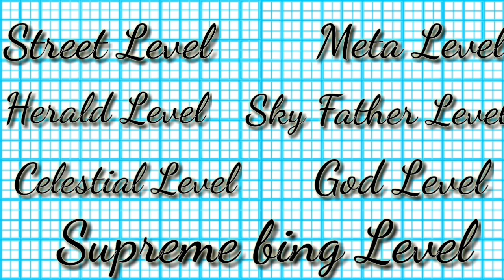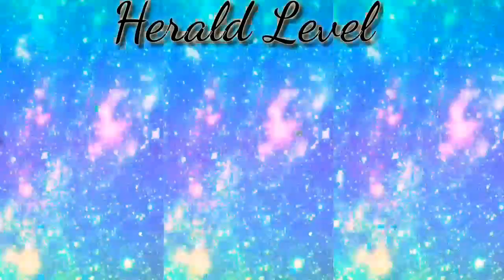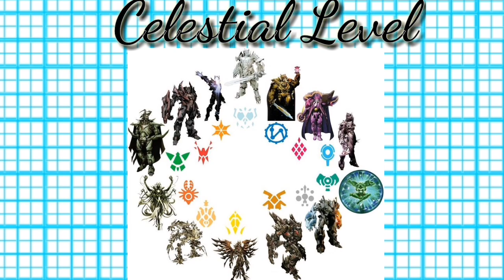Ben 10 Universe Vs Transformers Universe | in hindi | by Super Extra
In This Video I Explained About Transformers Universevs 10 Universe

THIS IS THE WORLD OF ANIMES AND CARTOONS!! Become the part of our family of Ben 10 world and the world of and Animes you have to do only one thing that is SUBSCRIBING OUR CHANNEL SO WHY ARE YOU WAITING SUBSCRIBE NOW

1 Like More Motivation👍 Like, Comment,Share Subscribe if you like anime and here we try to discuss about lot of Anime in Hindi Like in anime we discuss about Pokémon,Ben 10 Ultimate Alien,Ben 10 Alien Force all in Hindi and Doraemon and Beyblade

Your fingers get me most motivation😇😇😇

Dislike👎👎=Motivate🙃🙃🙃

Like👍👍=Ultra motivate☺️☺️☺️

Comment=Super motivate😌😌😌

You are ossam and thanks guys

Dislike👎👎=Motivate🙃🙃🙃

Like👍👍=Ultra motivate☺️☺️☺️

Comment=Super motivate😌😌😌
m/ben.extre

And tweets on my posts💬💬💬